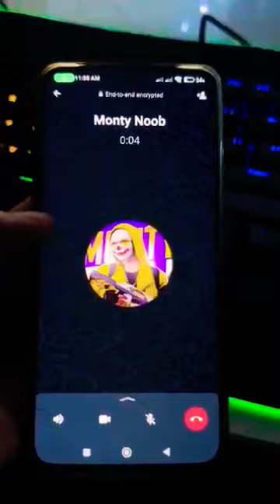My 10M$💸 Gaming Pc😍🔥Monty Ne Diya🤑Mujhe Challange😆